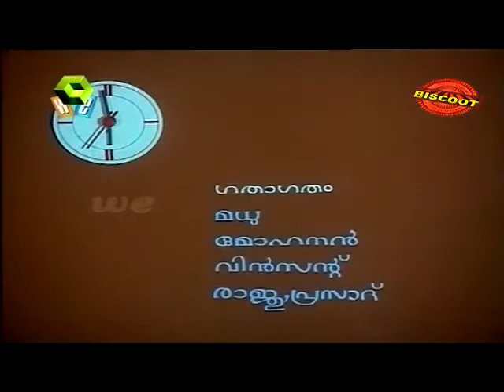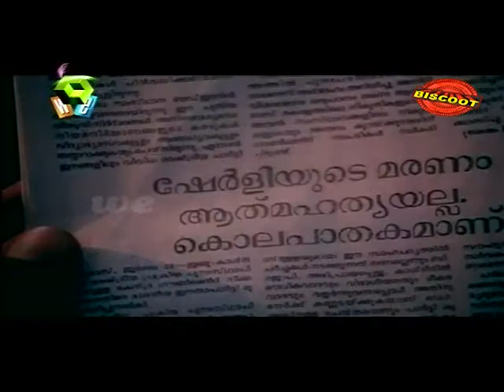Kuttapathram 1991:Full Malayalam Movie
Watch Full  Malayalam Movie Kuttapathram 1991 Malayalam Movie online. Directed by R Chandru, starring Suresh Gopi, Sreeja, Jalaja, Vijayaraghavan, Babu Antony, Ganesh Kumar, Rajan P Dev, Kollam Tulasi, Baiju.